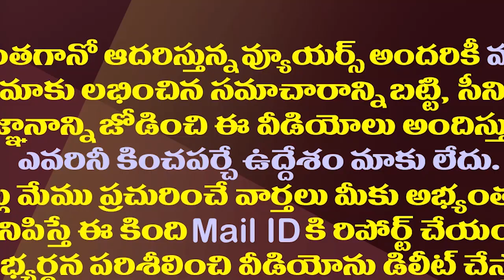జగన్ కు అరుదైన గౌరవం..మరోసారి దేశంలోనే ఏపీ టాప్| YS Jagan Retains Skoch Award Of CM Of The Year 2022